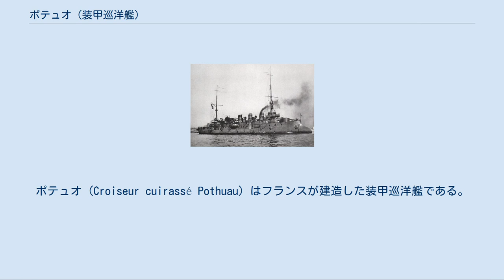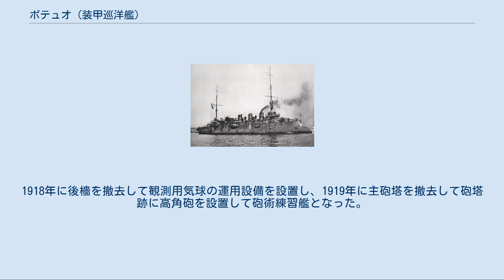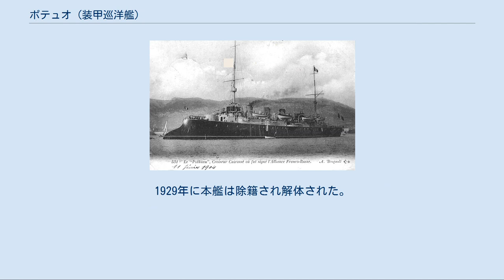ポテュオ (装甲巡洋艦)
ポテュオ (Croiseur cuirassé Pothuau) はフランスが建造した装甲巡洋艦である。
 本艦は1893年度海軍整備計画により「アミラル・シャルネ級」の改良型として建造された。
本艦は船体の小型さ故にイギリス防護巡洋艦の持つ砲に対して優位を保つために舷側装甲をやや薄くした代わりに甲板防御・砲塔防御・司令塔防御を厚くした艦である。
船体形状で長らくフランス軍艦のトレードマークであったタンブル・ホーム型船体を採用した最後の装甲巡洋艦である。
 写真は第一次大戦時のグレー1色に塗られた「ポテュオ」。
外見上の特徴として水線下部の艦首・艦尾は著しく突出し、かつ上甲板よりも水線部装甲の部分が突出する特徴的な形状をしている。
これは、備砲の射界を船体で狭められずに広い射界を得られることや当時の装甲配置方式では船体の前後に満遍なく装甲を貼る「全体防御方式」のため、船体の重心を下げる効果を狙ったものである。
 本艦の船体形状は前級と同じく乾舷の高い艦首から低い艦尾までなだらかに傾斜する平甲板型船体である。
水面部が突出した艦首から艦首甲板に19.4cm単装主砲塔が1基、下部に司令塔を組み込んだ艦橋から簡素なミリタリーマストが立つ。
形状の違いはあれどこの時代の列強各国の大型艦には必須の装備であった。
本艦のミリタリーマストは頂部には二層式の見張り台があり、下段に4.7cm速射砲が前後左右に1基ずつ計4基、上部には3.7cm回転式機関砲が前後左右に1基ずつ計4基である。
マストの後部には3本の煙突が等間隔に並び、間にはキセル型の通風筒が片舷2本ずつ計4本立っている。
3番煙突から単脚式のマストまでは艦載艇置き場となっており、片舷2本ずつのボート・ダビットにより運用された。
後部甲板には19.4cm単装主砲塔が後ろ向きに1基である。
 また、煙突の側面には副砲として13.8cm単装速射砲をケースメイト（砲郭）配置で片舷5基ずつ計10基を配置した。
 本艦は欧州水域での艦隊任務をこなすためフランス共和国各地に散らばる港を利用する事を前提に航続性能は大西洋で行動するのに充分な4,000海里程度に抑えて設計された。
主ボイラーはフランスが発明したベルヴィール式水管缶を18基と横置型3段膨張式3気筒レシプロ機関2基2軸推進で最大出力10,000馬力で速力19ノットを発揮した。
石炭を640トン満載した状態で10ノットで4,500海里航行できた。
 本艦を装甲巡洋艦たらしめている舷側装甲は58mmのものが張られた。
その装甲範囲は艦首から艦尾まで、甲板から水線面までの高さ4mを覆い、更に水線下1.1mを防御すると言う広範囲な物であった。
湾曲した主甲板は主要防御区画のみ平面部は43mm、舷側装甲に接する傾斜部は84mmという強固な装甲で覆われた。
その背後に弾片防御甲板が配され、主甲板と弾片防御甲板の間には石炭を充填した区画細分層があり機関区を防御していた。
水線下部には石炭庫が配置されて浸水と弾片から内部を守る構造であった。
水線下の舷側には一層式の防水区画があり、それは艦底部まで達し二重底と接続された。
 本艦は1893年にル・アーヴルのメディテラネ社で起工、1895年9月に進水、1897年1月に竣工した。
1918年に後檣を撤去して観測用気球の運用設備を設置し、1919年に主砲塔を撤去して砲塔跡に高角砲を設置して砲術練習艦となった。
1929年に本艦は除籍され解体された。